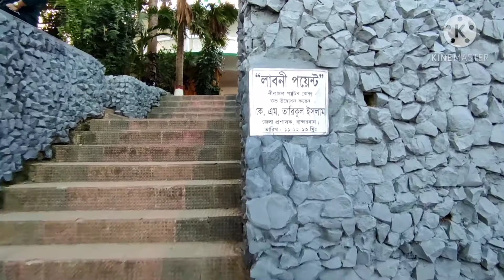নীলাচল বান্দরবান..! Nilachal Bandarban Bangladesh